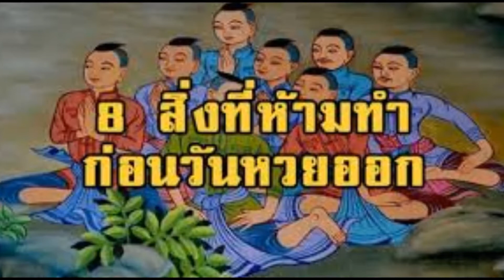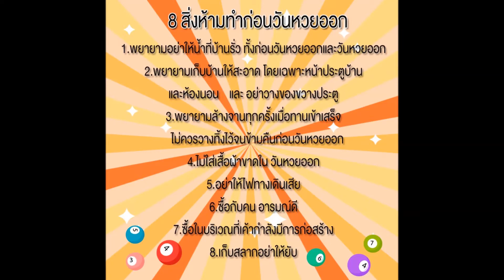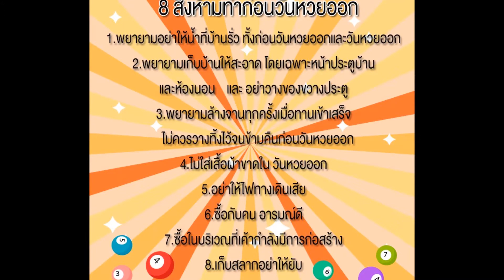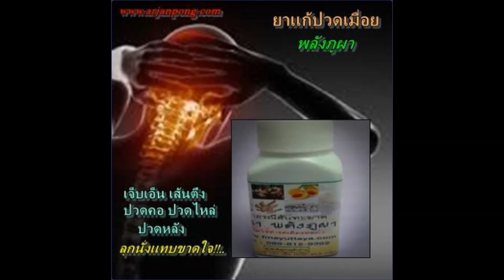ถ้าคุณทำได้ ถูกหวยเเน่นอน!!...พลังภูผา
สิ่งต่างๆเหล่านี้ โบร่ำโบราณได้กล่าวเอาไว้ชัดเจน หากจะเสี่ยงโชค ลองทำดูก็ไม่เสียหลาย!!...